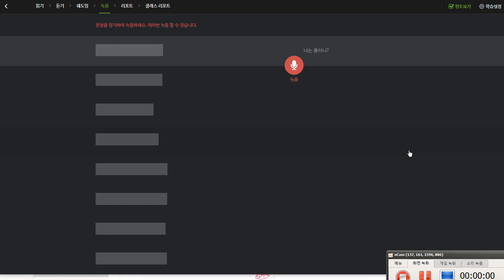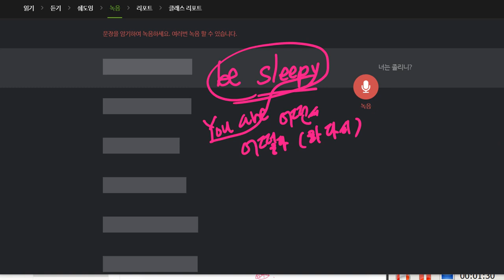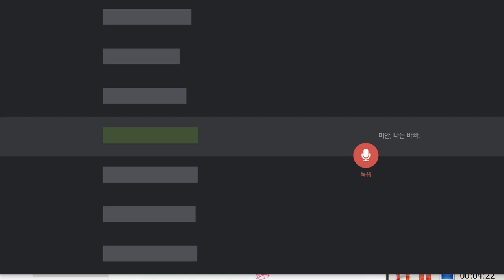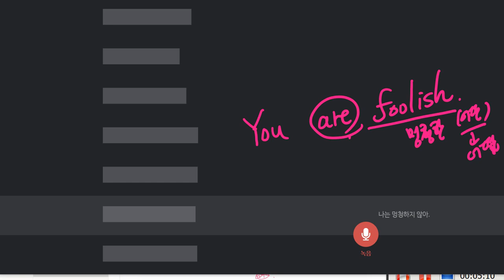김지우 2019 12 20 일대일